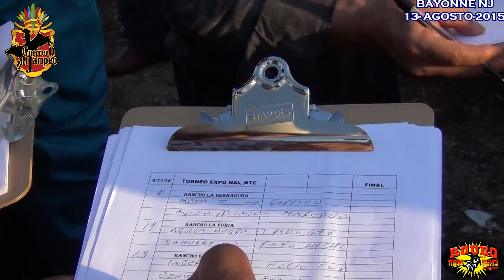PRIMER TORNEO EXPO NACIONAL EN BAYONNE NEW JERSEY 8/13/2016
aqui esta el torneo expo nacional que organizo la empresa rodeo tierra caliente en bayonne new jersey  muy buenas quedas y buenos porrazos todos querian ganar el primer lugar pero solo ubo una ganaderia esa fue rancho los pinos con una buena que y un porrazo peliado